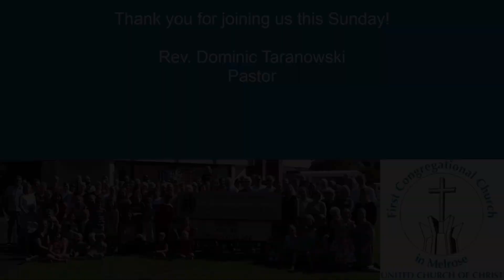April 28, 2024: "A New Vision"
Each week, we will be bringing you a spotlight on Reverend Dominic's sermon from the previous worship service as well as other features from our church, such as special musical performances or interviews. We want to provide this option to digitally connect with those unable to join us in-person for Sunday worship at 10 am. We hope you find this Sermon Spotlight meaningful and a helpful introduction to our church Each week, we will be bringing you a spotlight on Reverend Dominic's sermon from the previous worship service as well as other features from our church, such as special musical performances or interviews. We want to provide this option to digitally connect with those unable to join us in-person for Sunday worship at 10 am. We hope you find this Sermon Spotlight meaningful and a helpful introduction to our church for those who are new.

Online giving is available on our website and through the Venmo app to: @FCC-Melrose (the first-time confirmation code is 7073) or we always welcome checks in the mail; our address is: 121 West Foster Street, Melrose MA 02148.  Thank you for giving even when you can not join us in person to support our mission and outreach!